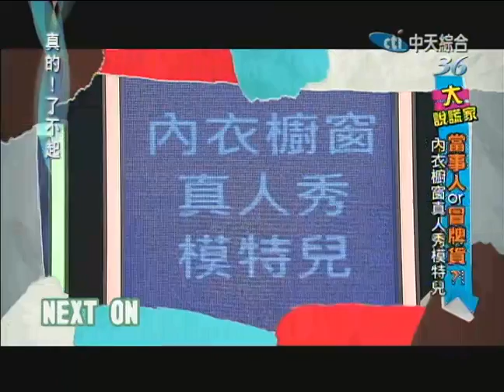2014.09.23真的了不起part1 獅抓？熊啃？牛仔褲設計師